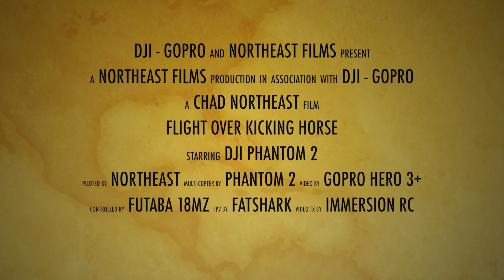DJI Phantom 2 Flight over Kickinghorse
Video shot by DJI Phantom 2 and GoPro Hero3+ in Yoho National park.  Takakkaw falls are one of the largest waterfalls in Canada at roughly 250m high!